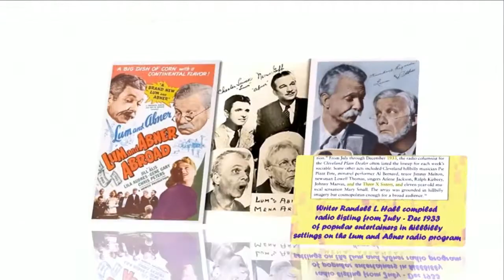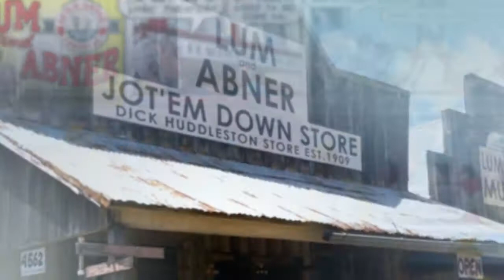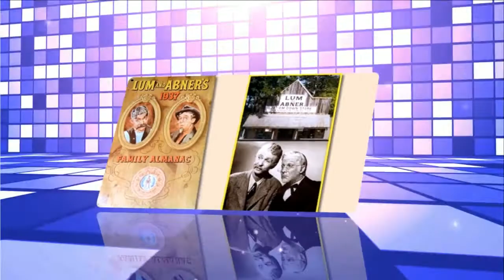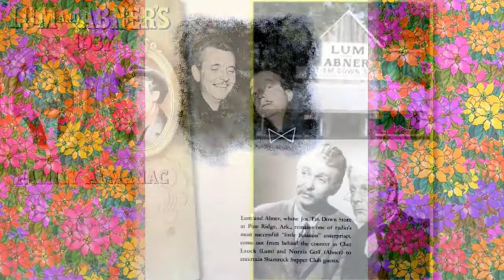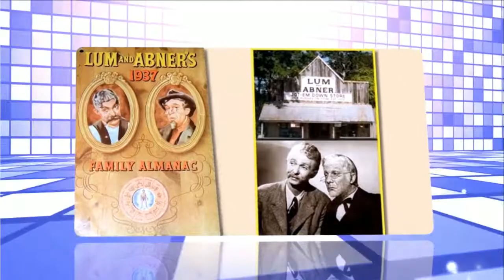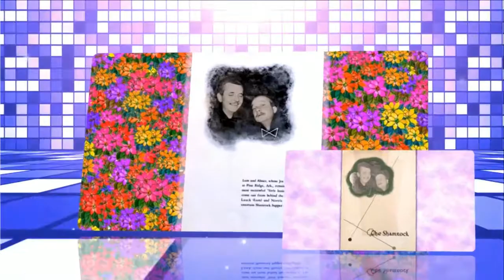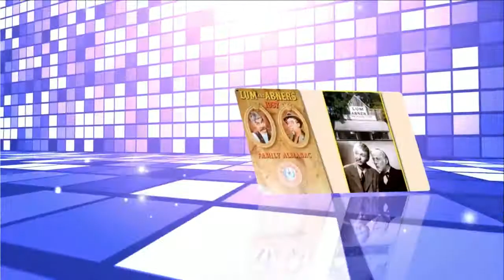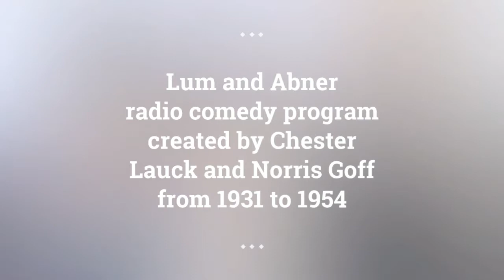Lum and Abner episodes 96 /180 . Re-Listen Lum and Abner online